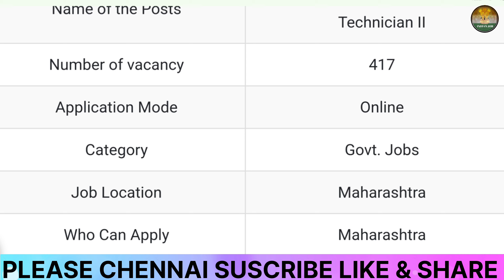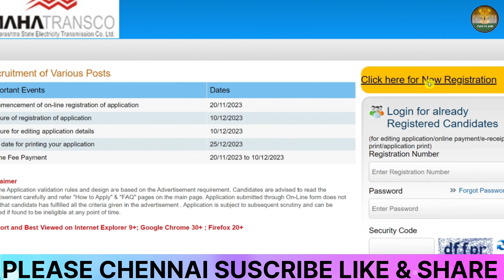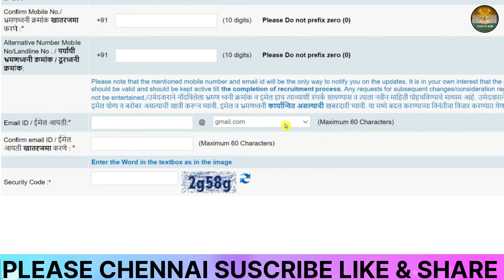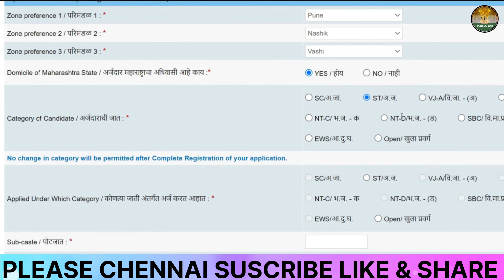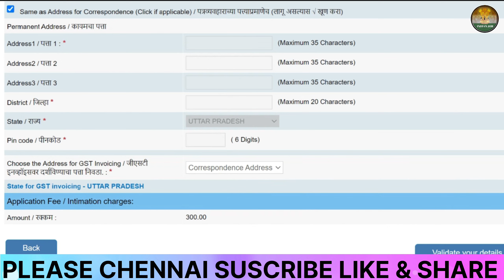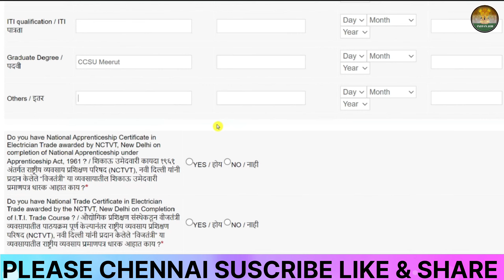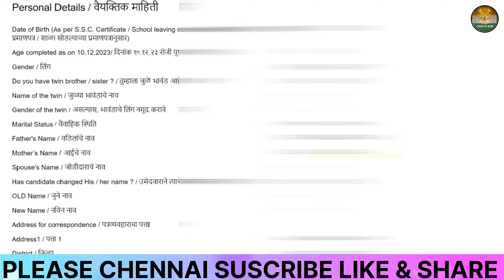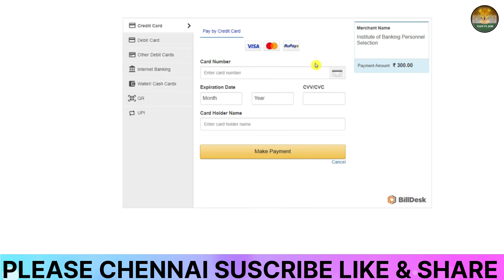Mahatransco Recruitment 2024 Online Form Kaise Bhare🔥Mahatransco Senior Technician II Form 2024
Mahatransco Recruitment 2024 Online Form Kaise Bhare🔥Mahatransco Senior Technician, Technician I,Technician II Form 2024

🔥Your✅Queries👇👇

Mahatransco recruitment 2024 online form
Mahatransco Senior Technician recruitment 2024
Mahatransco govt jobs 2024
Mahatransco senior technician vacancy 2024
Mahatransco iti govt jobs 2024
latest govt jobs 2024
Mahatransco senior technician online form 2024
Mahatransco Technician I online form 2024
Mahatransco recruitment 2024 form fill up
Mahatransco Technician II online form 2024
mahatransco Senior Technician Form 2024 kaise bhare
mahatransco form filling 2024
mahatransco recruitment 2024 form filling
mahatransco form fill up 2024
how to fill mahatransco form 2024
mahatransco form kaise bhare
mahatransco  senior technician form fill up
mahatransco st 2024 form fill up
mahatransco senior technician online form
mahatranscob st online form
mahatransco 2024 form fill up
mahatransco form kaise bhare 2024
mahatransco online form filling
Mahatransco 2024,Mahatransco,Mahatransco recruitment 2024

कॉपीराइट अधिनियम:– 1976 की धारा 107 के तहत, आलोचना, न्यूज़ रिपोर्टिंग, शिक्षण, छात्रवृत्ति और अनुसंधान जैसे उदाहरण के लिए, उचित उपयोग कॉपीराइट क़ानून द्वारा अनुमत है जो अन्यथा उल्लंघनकारी हो सकता है,[ और ] गैर-लाभकारी, शैक्षिक या व्यक्तिगत उपयोग उचित उपयोग के पक्ष में संतुलन का सुझाव देता है